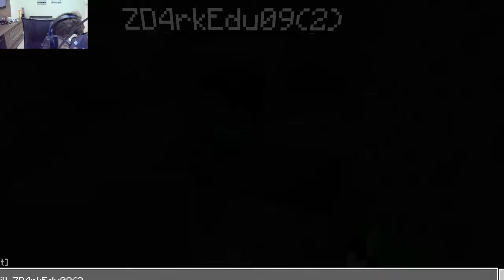live do leo#6 jogando com meu irmao